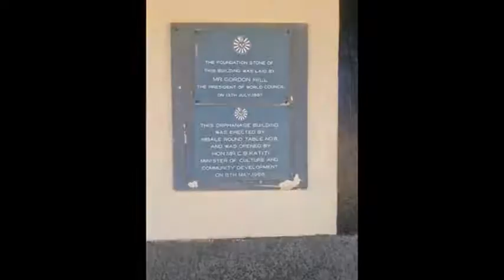St Kizito Babies' Home Poultry Project 480p